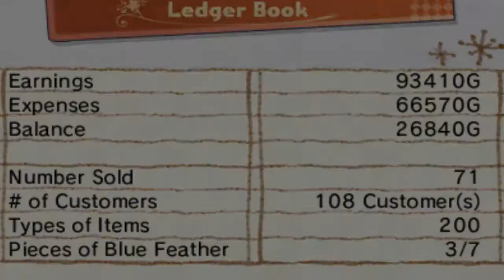❤ Hometown Story - Walkthrough [Part 49 Attack Of Chicken!] (Month 2,Day 22) (3DS) w/ GamerChick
Be sure to leave a "like" to support this series and my channel!

❤ Hometown Story - Walkthrough Part 49 ▼
In this episode of Hometown Story, WATCH OUT FOR THE KILLER CHICKEN

► Hometown Story▼

In Hometown Story, players will immerse themselves in a hear-warming story where they take over and manage their grandmother's old shop. With a thorough mix of adventure, discovery, and wonder, Hometown Story aims to fill the hearts of gamers both young and old with a fanciful, surprising and engaging gaming experience.

Release Date: October 22, 2013
Genre: Action/Simulation
Publisher:  Natsume
Developer:  Toybox Games